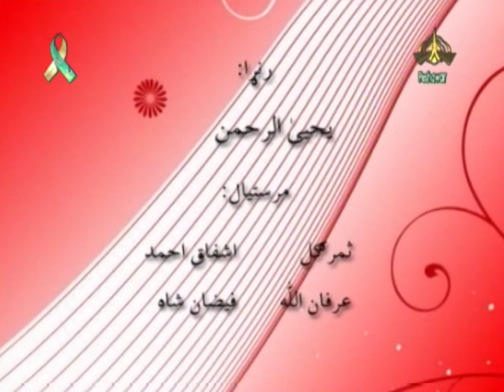Pashto Comedy Drama | Harsa Kay Chal Dey | Episode 2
Title: Zahid Ahmad
Lighting and Camera: Yahya-ur-Rehman, Muhammad Fayaz
Editing: Shahzad Ali Khattak
Writer: Saad Ullah Jan Barq
Produced and Directed By: Syed Asfandyar Ali Shah